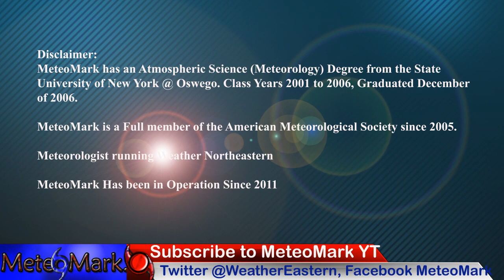Tropical Wave Affect Caribbean Islands Jul 29-31, Invest 97E to Go Hurricane? Heat & Severe to Break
Tropics could get a little more interesting in the Atlantic as we will be watching a tropical wave traverse across the Atlantic toward the Caribbean Islands by Jul 29 through Jul 31st. Eastern Pacific going crazy with invest 97E could become a hurricane with many lining up this next week! Is the major heat wave about to break, but at what cost? Severe Weather may put an end to this big heat wave, and set us up for a quieter and cooler start to August. All the details in this edition of Weather Eastern!

0:05 - Introduction to the Tropics, and Severe Weather to End Heat Wave?
0:36 - Satellite of the Tropical Atlantic & Eastern Pacific View
1:36 - Tropical Atlantic & Pacific Full Outlook 7/25 - 8/7
7:20 - Tropical Analysis of Atlantic Euro Model
9:04 - Severe Weather HRRR Mesoscale Model Analysis 7/24 to 7/26
11:54 - Upper Level Pattern With A Big Change?!?
13:25 - Viewer Sent in Photos & Videos
13:57 - Heat to Break 7/25 to 7/30
15:14 - Extended Outlook Upper Susquehanna Region of NY & PA
15:45 - Finale and Final Weather Statement

Music
Item #51482439
Licensed To
Artist: wavebrigade
Description
MeteoMark